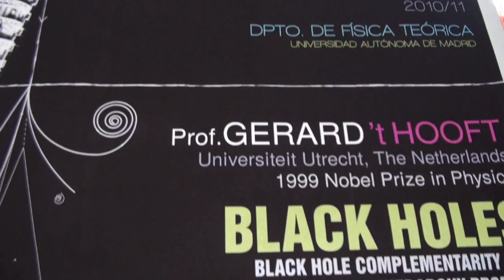Gerard´t Hooft en la UAM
El premio Nobel de Física del año 1999, Gerard´t Hooft, participó en los coloquios "Paco Yndurain", organizados por el departamento de Física Teórica.